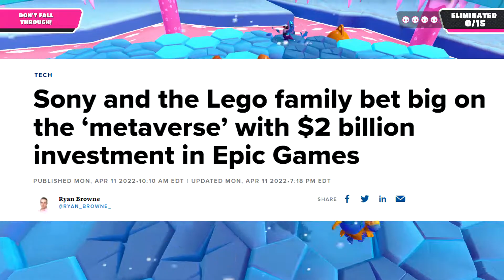What's Happening To Fall Guys?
So many questions. Is Fall Guys dead? Will they be shutting down servers soon? Will there be New Fall Guys Season? Will Fall Guys ever come to the Nintendo Switch or Xbox? Why is Fall Guys So Glitchy?

I'm wherever you are!

Source:

"Sony and the Lego family bet big on the ‘metaverse’ with $2 billion investment in Epic Games"